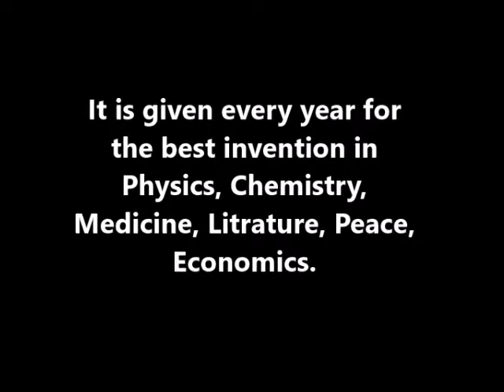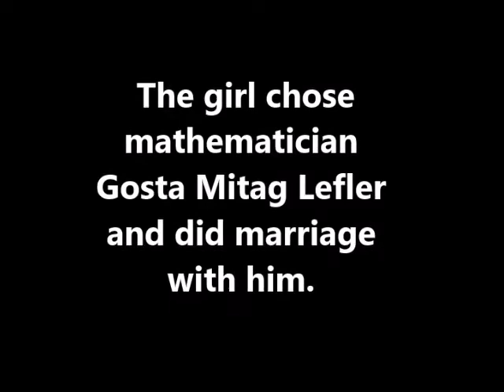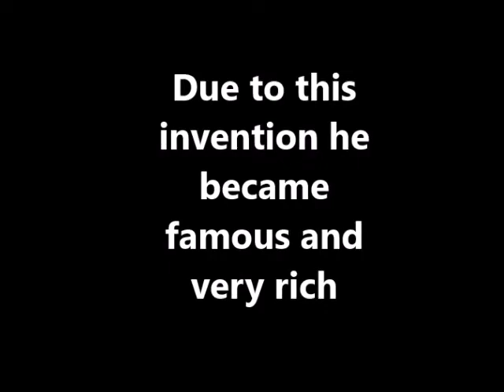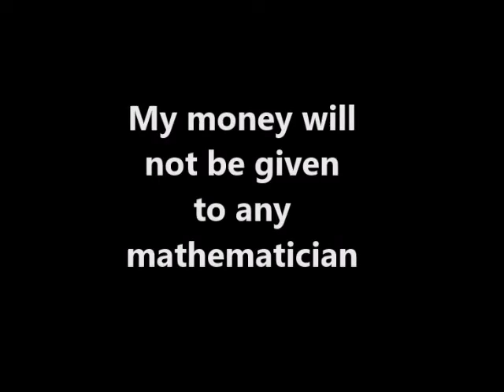Why Nobel prize is not given to math ? Nobel prize story | biggest prize award in the world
in this video you will see very interesting story of why nobel prize is not given to math.
Nobel, an inventor and industrialist, did not create a prize in mathematics simply because he was not particularly interested in mathematics or theoretical science. His will speaks of prizes for those ``inventions or discoveries'' of greatest practical benefit to mankind
Math nobel prize
Nobel prize stort